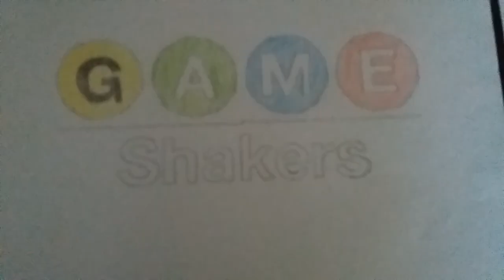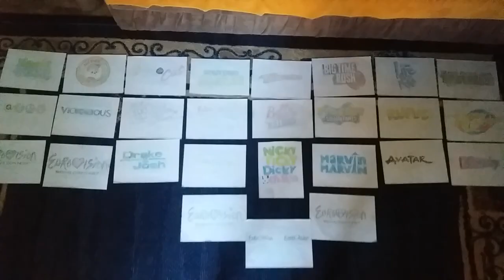Official Trailer | Jovanovi crteži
HARVEY Beaks

SAM & Cat

SPLITTING ADAM

the THUNDERMANS

LIFE WITH BOYS

GAME Shakers

VICTORIUS

100 things to do before HIGH SCHOOL

Liar, Liar VAMPIRE

Bella and the BULLDOGS

SpongeBob SQUAREPANTS

RUFUS

Henry Danger

iCarly

Marvin MARVIN

NICKY RICKY DICKY & DAWN

HAUNTED Hathaways

Drake & Josh